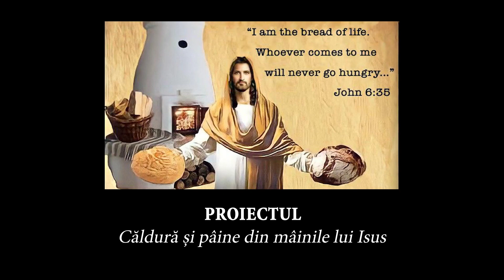Тепло и Хлеб из рук Иисуса / Обращение 2023